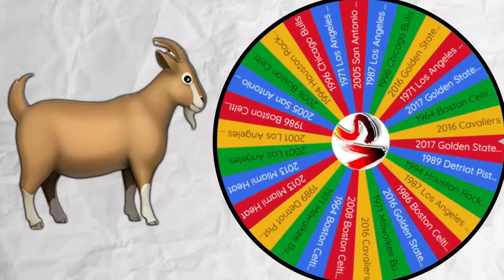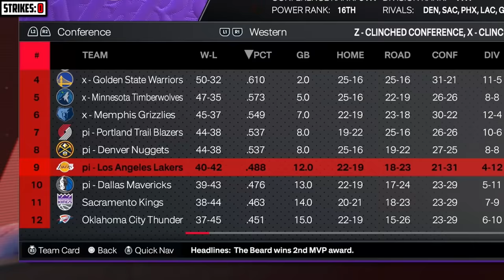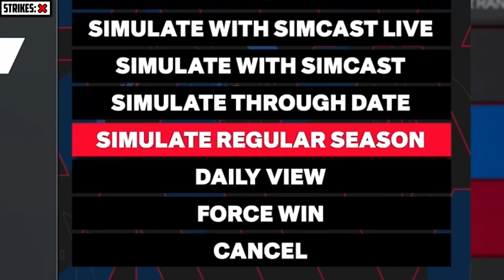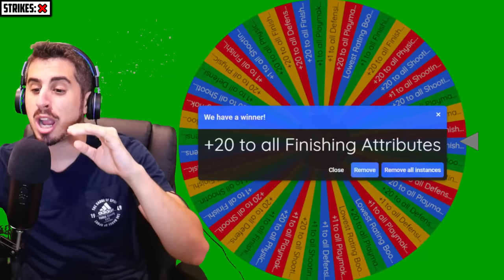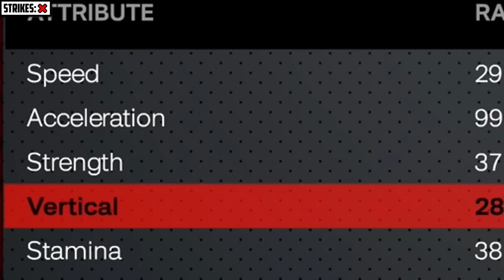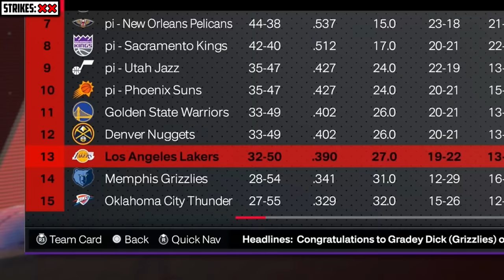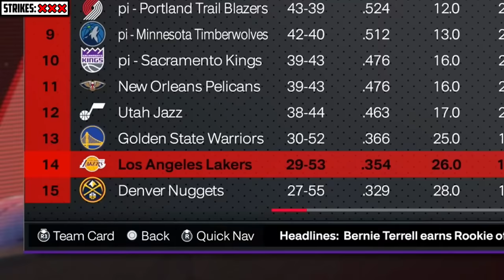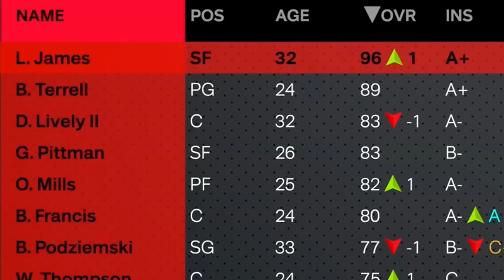Draft The Best Team to 99 Overall